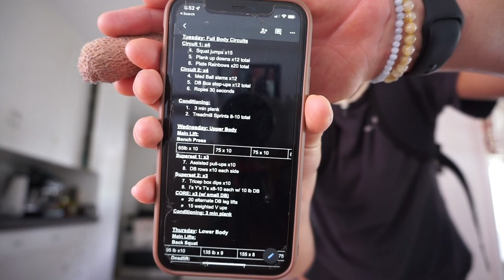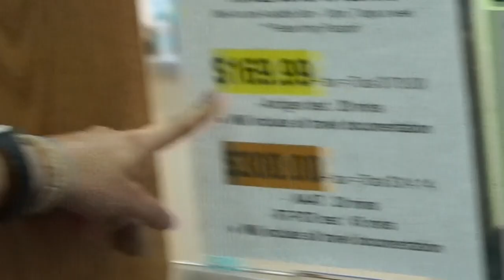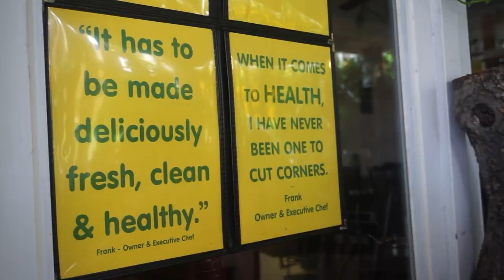our day in the life in hawaii !!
★ Follow Lachelle and I during a day in our life in Hawaii as student-athletes! We both play volleyball at HPU and thought it would be fun to start making videos together. Definitely plan on seeing more videos in the future about what life is like on the island, what it's like to be collegiate volleyball players, and other fun things we decide to put together!

★ Follow my girl Lachelle on instagram! @_lachelle.sikes_